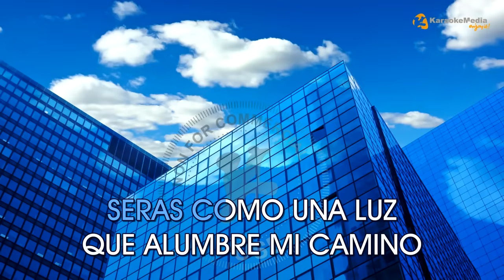KARAOKE Nino Bravo - Un Beso Y Una Flor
KARAOKE Un Beso Y Una Flor de Nino Bravo"INSTRUMENTAL Y LETRA ✅ karaoke BALADAS español Karaoke español clasicos

Letra / Lyrics
 Un Beso Y Una Flor - Nino Bravo

DEJARE MI TIERRA POR TI
DEJARE MIS CAMPOS Y ME IRE
LEJOS DE AQUI
CRUZARE LLORANDO EL JARDIN
Y CON SUS RECUERDOS PARTIRE
LEJOS DE AQUI
DE DIA VIVIRE PENSANDO EN TUS SONRISAS
DE NOCHE LAS ESTRELLAS ME ACOMPAÑARAN
SERAS COMO UNA LUZ QUE ALUMBRE MI CAMINO
ME VOY PERO TE JURO QUE MAÑANA VOLVERE
AL PARTIR UN BESO Y UNA FLOR
UN TE QUIERO UNA CARICIA Y UN ADIOS
ES LIGERO EQUIPAJE PARA TAN LARGO VIAJE
LAS PENAS PESAN EN EL CORAZON
MAS ALLA DEL MAR HABRA UN LUGAR
DONDE EL SOL CADA MAÑANA BRILLE MAS
FORJARAN MI DESTINO LAS PIEDRAS DEL CAMINO
LO QUE NOS ES QUERIDO SIEMPRE QUEDA ATRAS
BUSCARE UN HOGAR PARA TI
DONDE EL CIELO SE UNE CON EL MAR
LEJOS DE AQUI
CON MIS MANOS Y CON TU AMOR
LOGRARE ENCONTRAR OTRA ILUSION
LEJOS DE AQUI

CANCIÓN ESPAÑOLA, BALADA